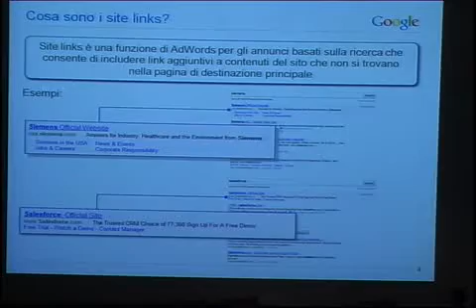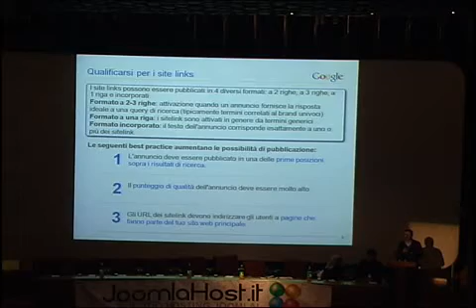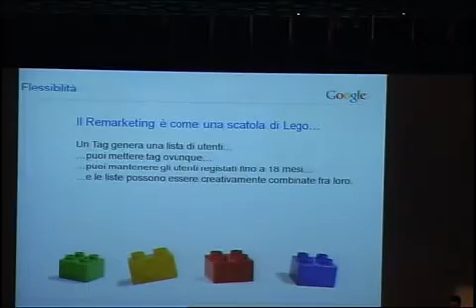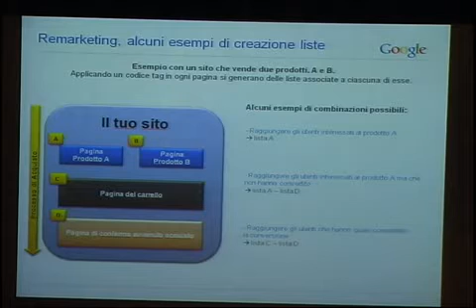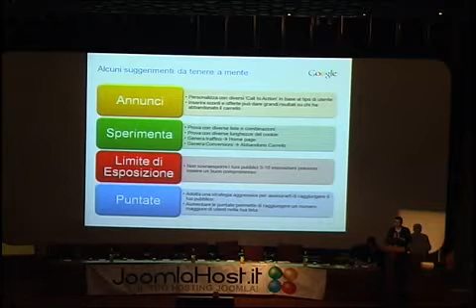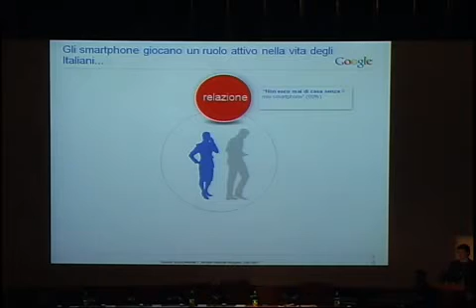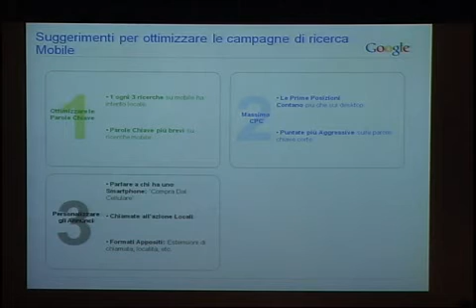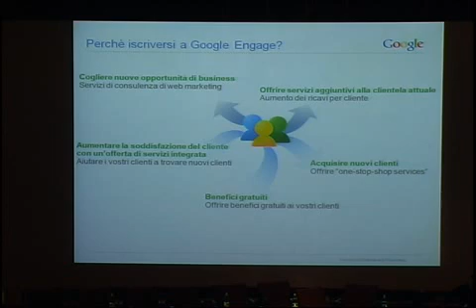Google AdWords: Strategie di Ottimizzazione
Presentazione di G. Binelli e M. Radice di Google al Joomladay 2011 Firenze